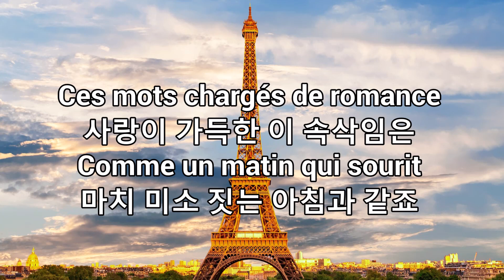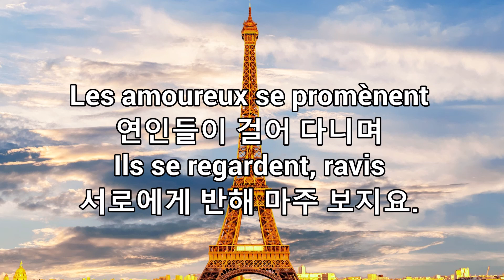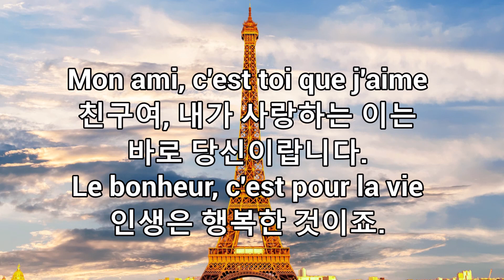[샹송듣기]Juliette Gréco- Romance 로망스 (한글가사/번역/해석)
"그녀의 목소리에는 수백만편의 시가 들어있다"고 싸르트르가  극찬한 프랑스의 전설적인 가수,
쥴리에뜨 그레꼬의 아름다운 노래 '로망스'는  파리의 봄에 피어나는 사랑의 이야기를 담은  곡입니다.

*노래에 대한 자세한 설명과 전체가사를 보시려면 아니끄의 블로그에서 보실수 있어요^^

*동영상으로 노래를 배울수 있는 아니끄의 샹송프랑스어[로망스]편은 아래의 링크를 클릭하세요

*Song in French by Juliette Gréco